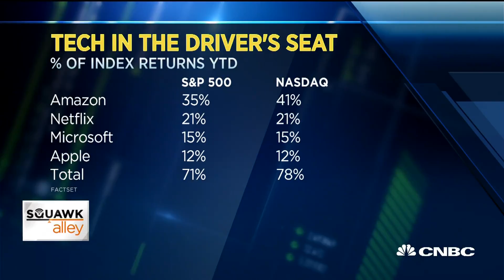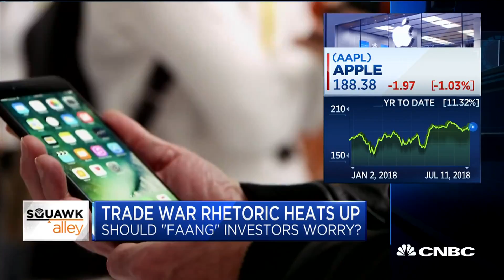Should tech be worried as trade wars heat up?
Robert Cihra of Guggenheim Securities and Anthony DiClemente of Evercore ISI discuss the tech sector concerns as trade tensions continue to escalate.